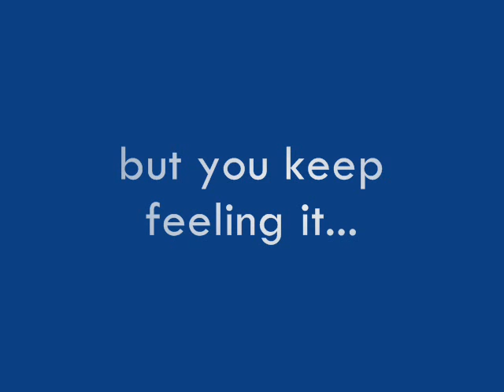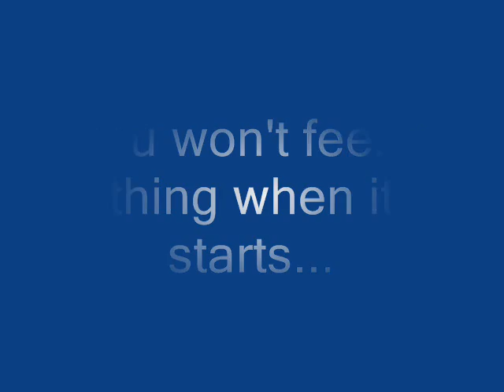The Invasion [2007] Fan Trailer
This is my first trailer to the film. Only slide show but i hope you like it :)